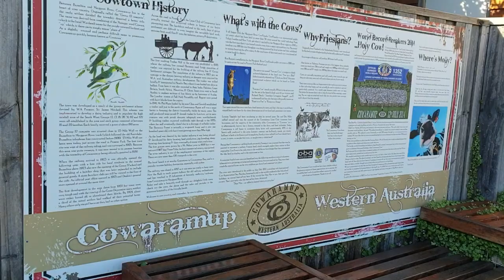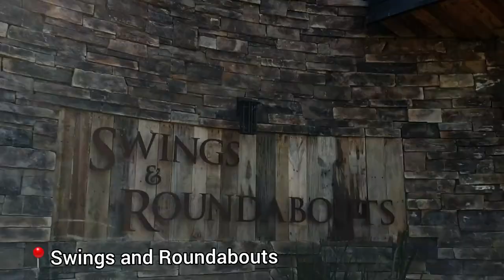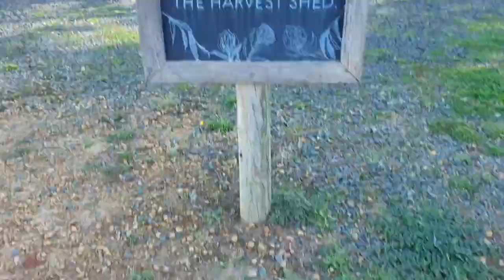MARGARET RIVER 2021 Winter Getaway | Cowaramup | Sunflowers Animal Farm | Western Australia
Margaret River Winter Getaway Day 3
Gabbi's 3rd Birthday and our 5th Wedding Anniversary Celebration

📍Cowaramup
📍Candy Cow
📍Sunflowers Animal Farm
📍Swings and Roundabouts
📍Yelverton Protea Farm
📍Simmos Ice Creamery